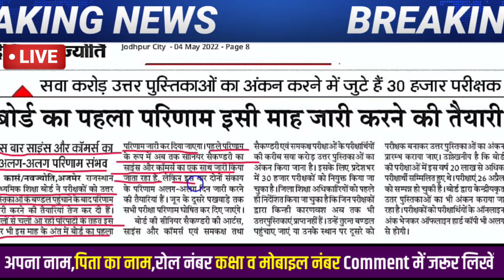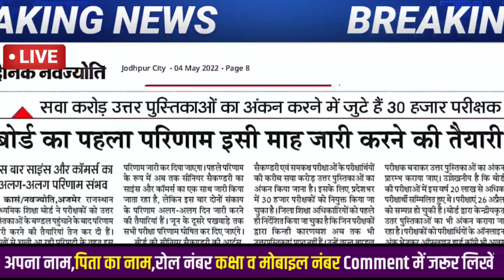Rajasthan Board 10वीं और 12वीं रिजल्ट डेट देखों || Rajasthan Board 10th / 12th Result 2022 घोषित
Surendra Kumawat